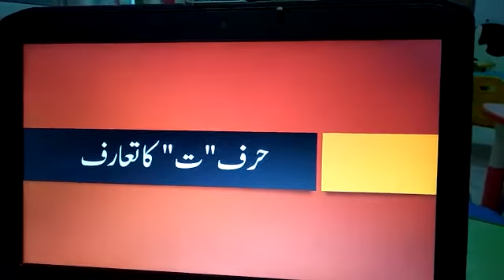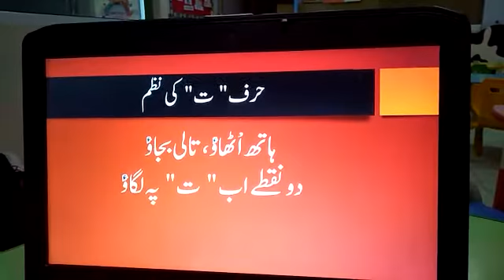Urdu | EY1 | Summarized videos | Online Class | PESESS | 9th September